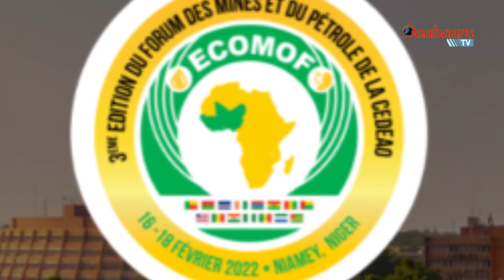FLASH INFO DE CE SAMEDI 16 DECEMBRE 2023. PRESENTATION FOLARIN YABI